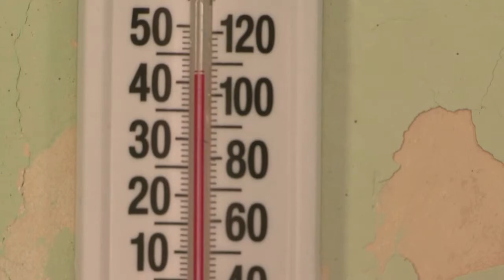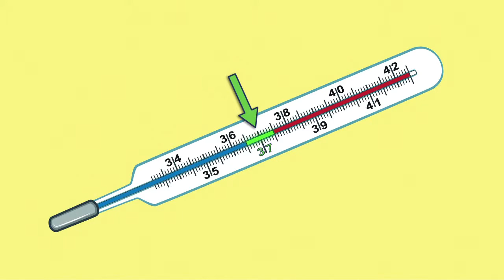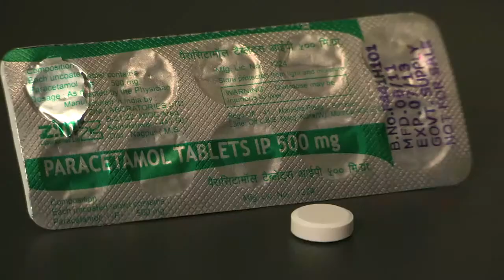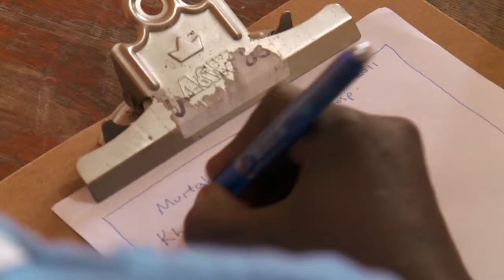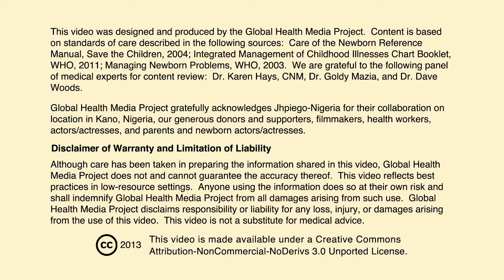The Hot Baby (Khmer) - Newborn Care Series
This film shows the baby with a high body temperature: how to examine the baby, cool the baby, and determine if the baby is sick and needs referral (or, in cases where there is no referral option, how to treat the baby).

The intended audience is frontline health workers in the developing world. This video was produced by Global Health Media Project with support from USAID/MCHIP.